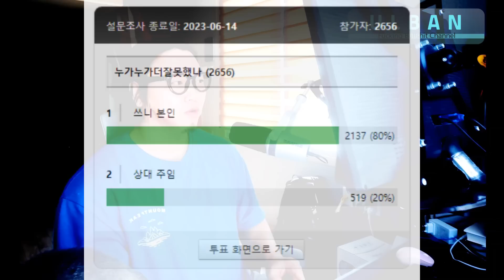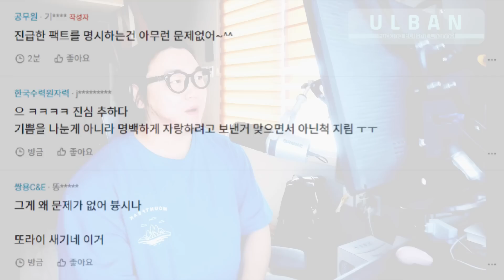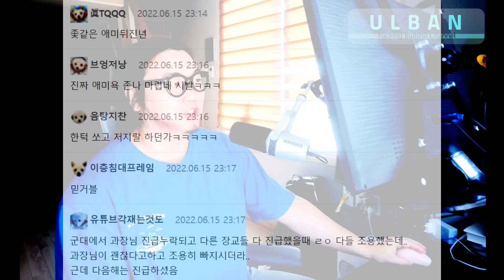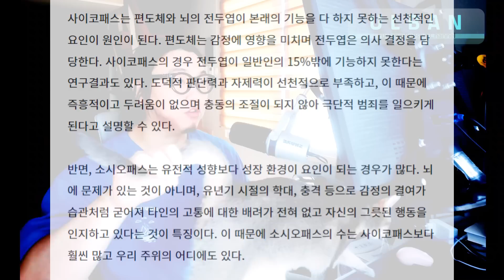소시오패스 9급공무원 발씨련 이야기 (Feat.사패 소패 차이)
요즘 해외 직구해서 많이 먹는건데 이거 준내 맛있음 ㅇㅇ

-고품격 프리미엄 헬프 서비스 (카톡 ID : seikane)

저의 의견을 영상으로 제작해서 메일로 보내드립니다. 물린주식, 10년을 냅둬도 마이너스인 변액연금
그외 투자상담부터 인생상담 야스상담 에브리띵 쌉가능 합니다.
고민이란 건 털어 놓으면 편해집니다.

-슈퍼띵스 2만원 투척후 원하는 주제 말하면 제작후 바로 업로드 ㅇㅇ -